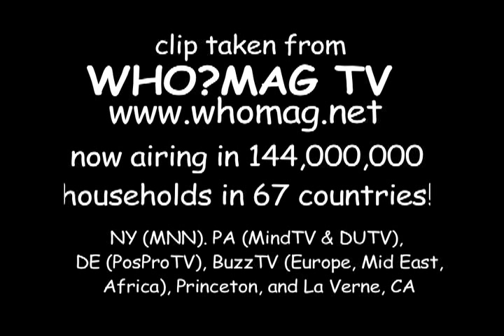"True Fu-Schnick" Chip Fu from The Fu-Schnickens at BB Kings on WHO?MAG TV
Check out this hot live performance from BB Kings of Chip Fu from the Fu-Schnickens performing the hip-hop classic "True Fu-Schnick" during the UMC's set.Watch the full clip on WHO?MAG TV airing in 67 countries in 144,000,000 households on 8 networks plus in NYC, Philly, DE, NJ, and CA!  in the news section!  for hot new interviews with Grandmaster Flash, Run DMC, Public Enemy, Sugarhill Gang, and more!